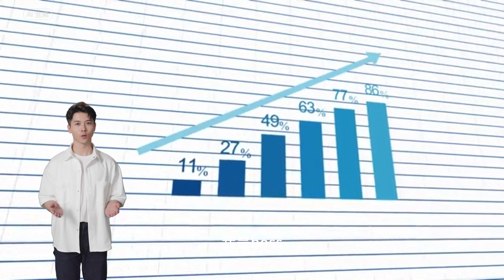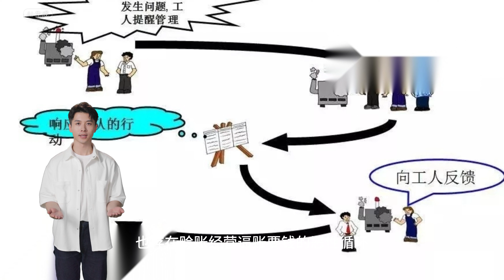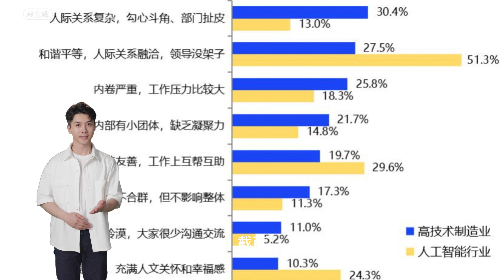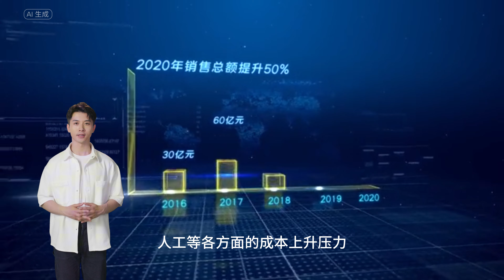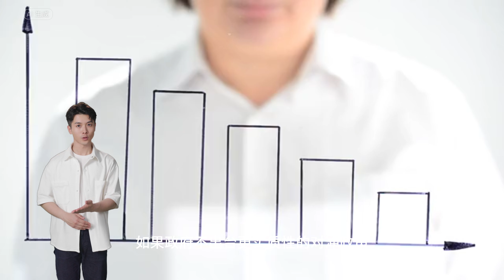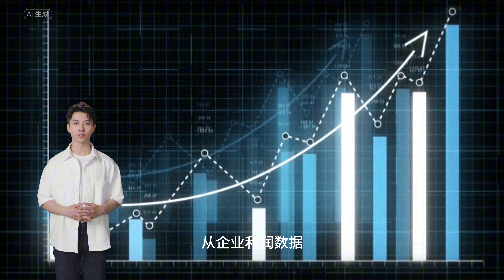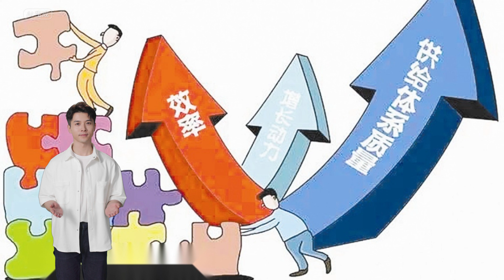【Boss時政經濟】虚幻的利润，2024年前5月中国规模以上工业企业利润解析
最新数据显示,2024年前5个月,中国规模以上工业企业利润总额同比增长3.4%。看似不错的增长数字,却掩盖着中国经济的诸多隐患。这一期,我们将剥开这层虚假繁荣的外衣,揭示利润数据背后惊人的黑幕!

国企利润下滑2.4%,民企仅增7.6%,反映出民营经济发展严重遭遇体制性障碍;外资企业利润增长12.6%,凸显产业结构赶超任重道远。上游原材料价格飙升,制造业利润普遍低迷,产业链失衡加剧恶性循环。

更重要的是,5月单月利润增速仅0.7%,出现"断崖式"下跌,各种刺激政策的拉动作用开始衰减。应收账款高达24万亿元,制造业资金链濒临断裂。企业人均营收增长7.7%,却无法掩盖收入两极分化、内需不足等深层次矛盾。

机构开始下调经济增长预期,呼吁出台实质性对冲措施。这3.4%的利润增长,恰恰暴露出中国经济面临的重大风险,亟需通过深层次变革来重塑发展新动能!关注独家揭秘,解开利润数据之谜!